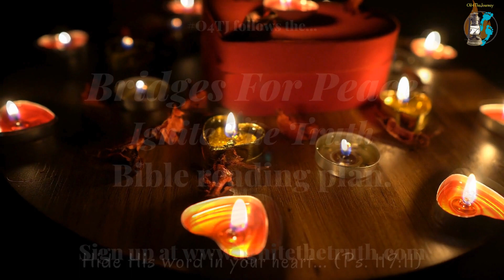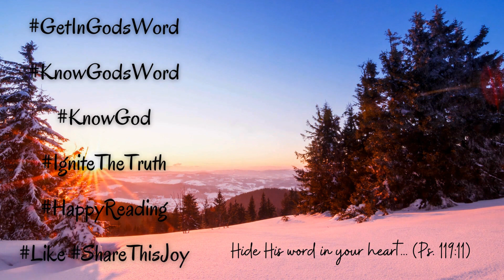Numbers 24-26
Today's reading is found in Numbers 24-26. Follow along as our friend, sister, and JourneyReader, @sunnylaraine reads for you.